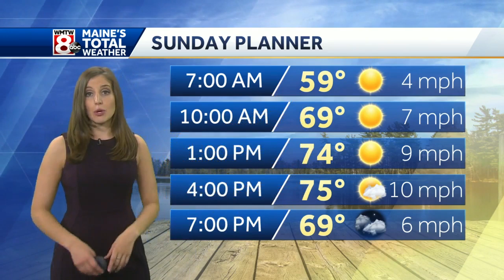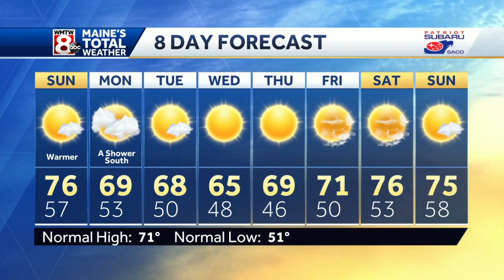Warmer with sunshine for the second half of the weekend.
How’s the weather looking for your Sunday? Get the latest Maine’s Total Weather video forecast from Meteorologist Jacqueline Thomas